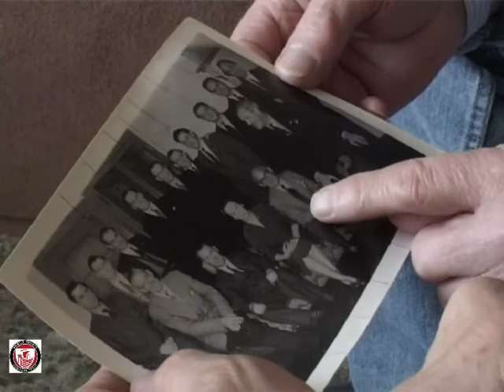Interview with Ray Williams, an Engine Technician at Bristol Cars